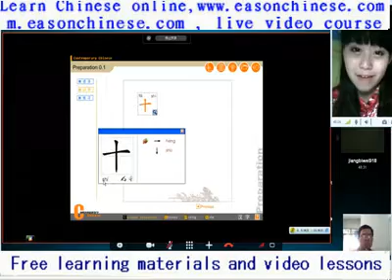1627funny Yuxi Backstreet Boys